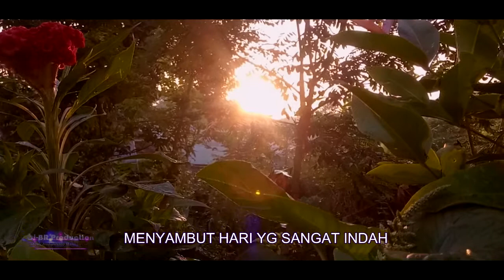Lebaran Lagi - KEMBALI FITRI | Selamat Hari Raya Idul Fitri 1442 H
Qasidah Dangdut Instrument Karaoke Lirik
Cipt / Music.Arr : Ci-BR
Created : Ci-BR Production

Catatan : Lagu ni saya buat untuk jelang Lebaran Idul Fitri tahun sekarang.
KEMBALI FITRI [ D Minor ]
Hatiku riang gembira
Menyambut hari yg sangat indah
Lebaran kini t'lah tiba
Jemput wajah wajah ceria ...
Selama bulan ramadhan
Menumpuk amal dan berpuasa
Lapar haus kita jalani
Menahan nafsu bersihkan diri ..
Reff :
Kini kita kembali lagi
Merayakan hari lebaran
Bersalam salaman saling mema'afkan
Dari dosa dan kesalahan ..
Kumpul dan bertemu
Dengan sanak saudara
Melepas rindu bercengkrama ..
Minal Aidin Wal Faidzin
Mohon ma'af lahir dan batin
Kita kembali fitri dari khilap dan dosa ..

Semoga lagu / instrument ini meski berupa karaoke lirik bisa mewakili
kebahagiaan anda serta bersyukur bahwa tahun ini kita masih dipertemukan dengan
Hari yang Fitri [ Lebaran Idul Fitri ] .Amiin...